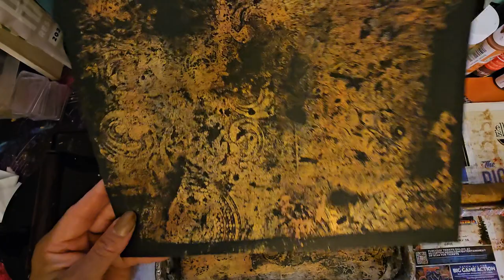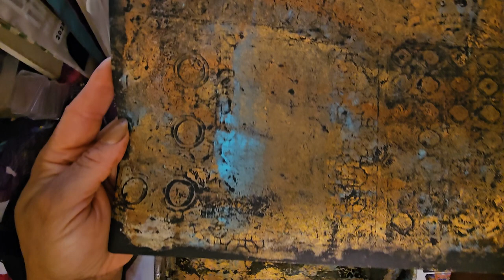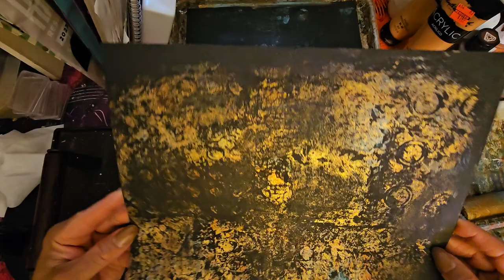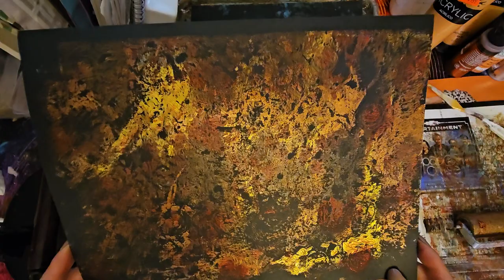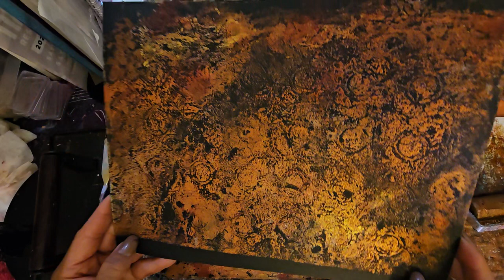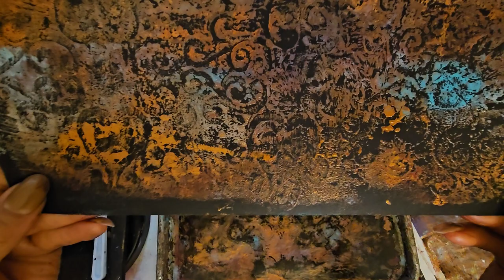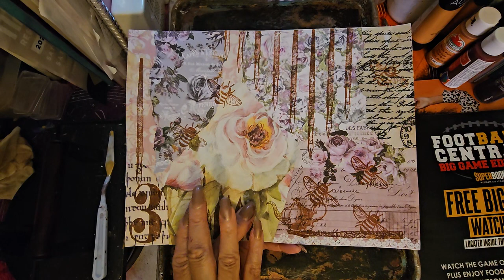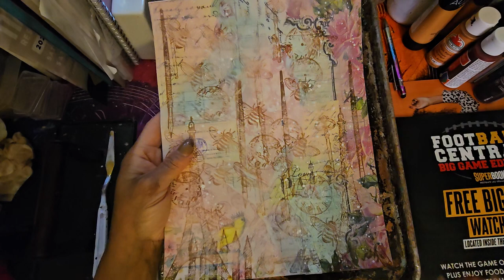*GELLIPRINTING*"HOW TO USE METALLIC PAINTS TO CREATE OLDWORLD EGYPTIAN GELLI PRINTING ON BLACK PAPER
GELLI PRINTING#GELLI PLATE#COLLAGE#ART JOURNAL#JUNK JOURNAL#MIXED MEDIA#PARSCRAPS#FABRIC SCRAPS#grungy bubble paper#collage paper#gelli printing#collage#mixed media#art journal#junk journal#collage papers#CARD#FINNABAIR STENCILS#COLLAGE SCRAPS#PRINTABLES#GLUEBOOK
HERE IS THE FACEBOOK LINK TO DOWNLOAD THE PRINTABLES:
INSTAGRAM FOR MY ART: myfairytreasures
OUR MAGICAL LITTLE PLACE FACE BOOK GROUP: